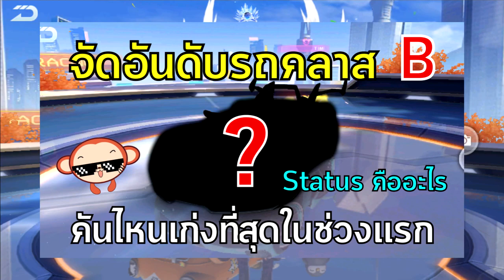Garena Speed Drifters:Big Q Class B รถตู้สายดริฟ บูสติดจรวด !!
เเนะนำทริคการเล่นต่างๆของเกม Speed Drifters ที่ทางการีน่าได้นำมาเปิด เเบบละเอียด

Garena Speed Drifters:จัดอันดับรถคลาส B ที่โหดที่สุด !!